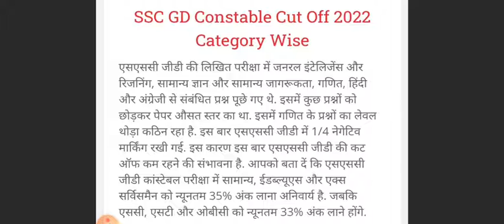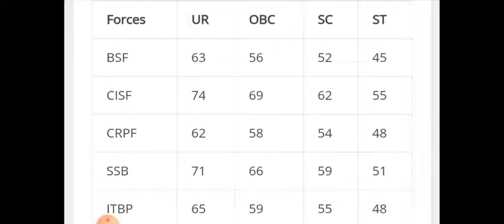SSC GD Constable Cutt Off 2022 |Category wise| Ssc gd results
ssc gd cut off 2021
 ssc gd cut off 2022
drnsir
 ssc gd cut off 2021 malayalam,
ssc gd cut off 2021 odisha, ssc gd cut off 2022
 drnsir, ssc gd cut off 2021 rajasthan
sscgdcuttoff
sscgd ka results Kab aayega